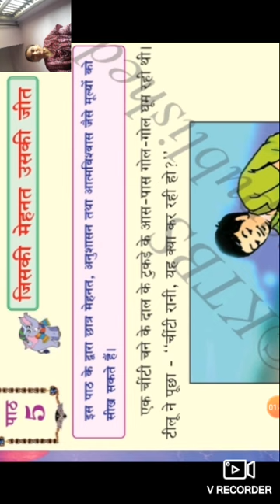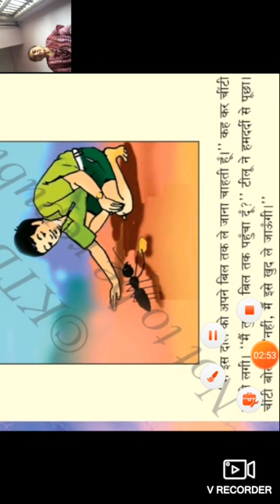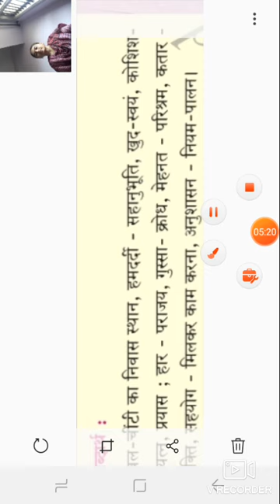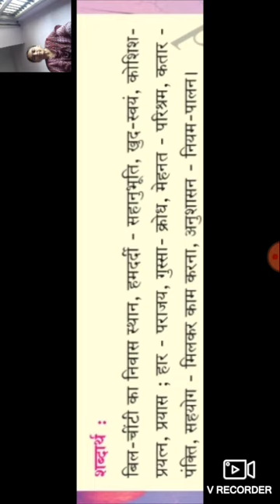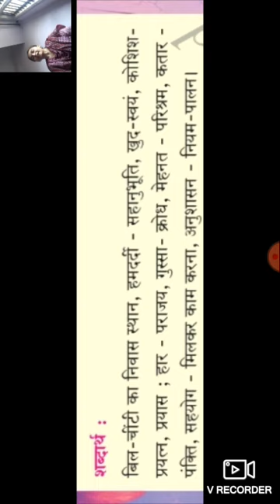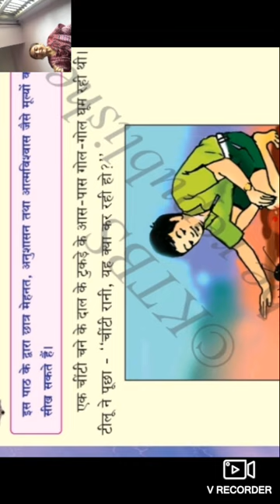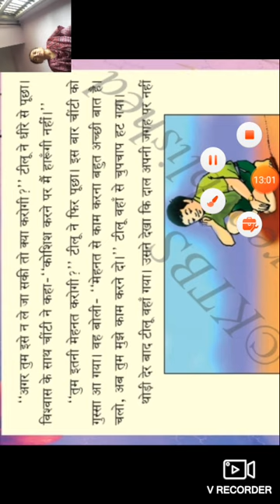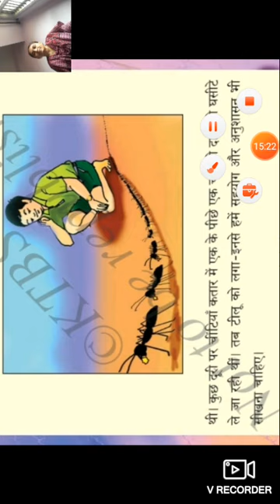7th hindi by Asha AM